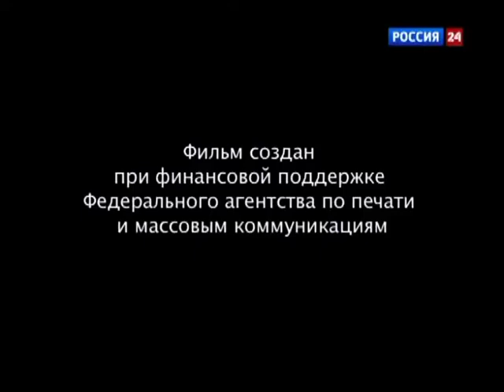Мир возможностей. Служебный вход